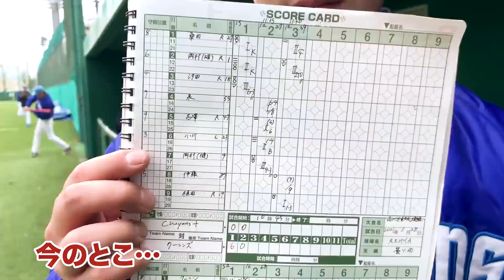【アンダーアーマー視聴者プレゼント企画！！】クーニンズの試合の得点数によってプレゼント数が変わってくる！？打線爆発なるか！！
キダゴCH 第 169弾 　※基本 毎週 火、木、土曜 19時アップ致します。（変更あり）

※応募期限
2021年4月18日(日) 23:59まで